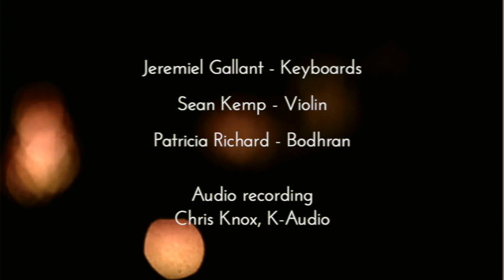The Innkeeper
Well, It seems 2020 continues to wreak havoc as it makes its way out the door. We were feeling pretty good about being in the Atlantic Bubble until it popped and we lost 3/4 of the Innkeeper’s Christmas Tour we were so looking forward to presenting on the East Coast.

When we realized the tour was going to be over far too soon, we quickly decided to film one of our remaining intimate shows at The Trailside Music Hall to share with disappointed fans. Patricia Richard and Rob Leclair arranged the camera work and did a great job filming. Patricia was then editing the work when the hard drive, which held all the video footage, crashed, and despite our best efforts, we were not able to recover it. The only thing that survived was a low resolution working copy of an edit in progress for the title song of the tour. It is unfinished and not in High Definition video, due to the crash, but we decided to share it anyway in the hope you might enjoy it in its semi fuzzy state.

We sincerely hope you have a great Christmas despite all the trouble and toil and that 2021 makes up for all of this. We can’t wait to be able to perform in your part of the world and that next Christmas the Innkeeper’s Tour will rise again! There will always be room for you, you can rest assured.

Lennie Gallant